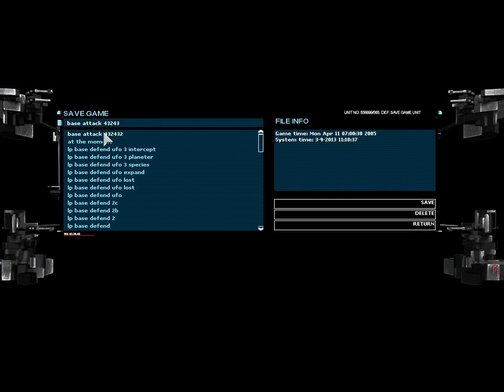Let's Play UFO Aftermath 31: Quick Sweep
All the while that we try to defend our surroundings, they continue to attempt Planter UFO landings. Eventually, some will slip through.

We need to find more on all that Dreamland Files stuff, sooner rather then later.